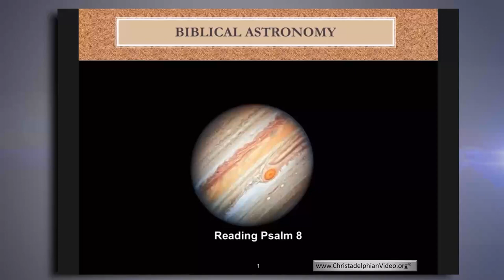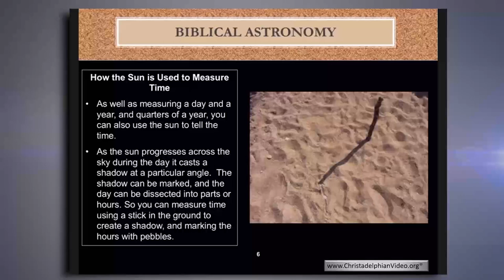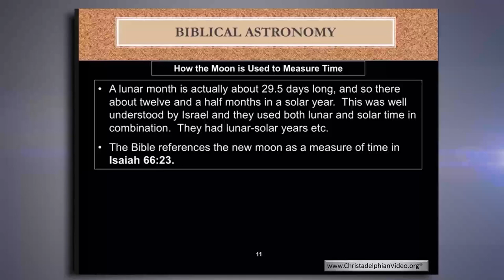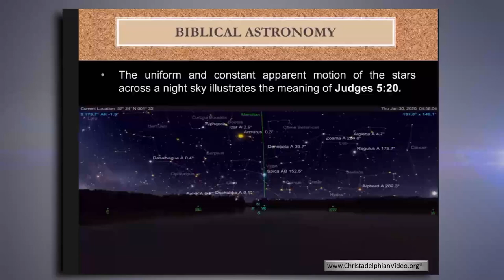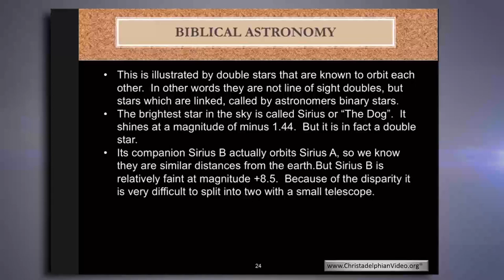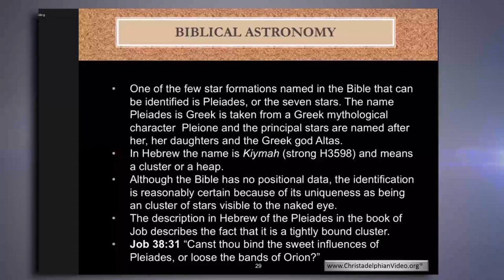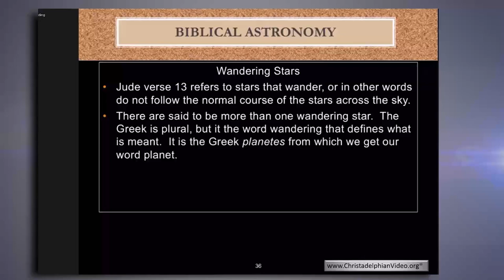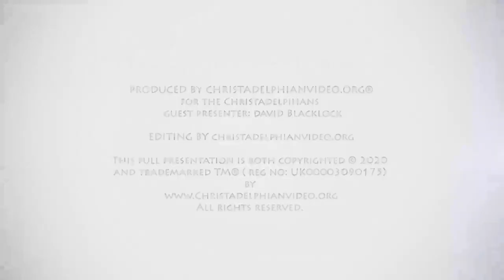Biblical Astronomy: Is there such a thing?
Description: The wisdom of the Creator become clear and emphatic, when we consider the sun, moon, their regulation with precision of time and seasons, guiding all life on the earth. The heavenly bodies mentioned in the Bible are explained. Wandering stars, Pleiades, Orion and Arcturus and his sons, are mentioned in the book of Job. To think that God calls all the multitude of stars by name is an awe-inspiring contemplation.

CHAPTERS By Joanna Evans
00:00 – Intro
00:16 – Astronomy defined
00:55 – Lights of the creation week
03:00 – The solar year
09:05 – Sun dials
11:59 – Lunar months
16:36 – Synchronism between the solar year and lunar months
17:15 – The time of night marked by star constellations
21:23 – The zodiac
22:56 – The misuse of the zodiac
23:24 – Biblical use of the zodiac
23:37 – The astronomical basis of time
24:16 – The course of a star
27:27 – The uniqueness of stars
28:28 – Double stars like Albireo
31:26 – Double stars like Almach
32:28 – Differing glory of stars
33:31 – Double stars like Sirius
37:01 – The twinkle of stars like Sirius
38:59 – Interpreting scripture about the sun, moon, and stars
39:52 – The brightness of stars like those in the Orion constellation
42:41 – Clusters of stars like Pleiades (Greek) or Kiymah (Hebrew)
45:28 – The Orion Nebula in the Bible
51:33 – Wandering stars
53:26 – The great conjunction of Saturn and Jupiter
55:18 – The most famous wandering star
57:04 – Star names
59:47 – Types of telescopes
Related to: Biblical astronomy